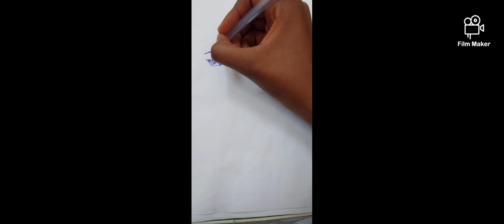drawing Rwanda culture art 🎨